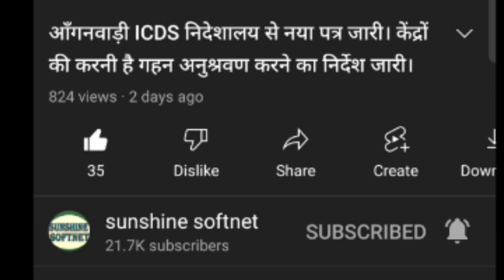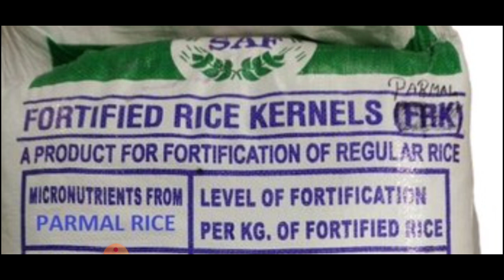आँगनवाड़ी पे इतना कम फोर्टिफाइड चावल?कैसे होगा फिर राशन वितरण? चावल उठाने का परिवहन भारा कितना है।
aanganwadi pe itna kam fortified chawal kyo di ja rahi hai kaise hoga aaganwadi pe rashan vitran. block se sevika kaise layegi fortified chawal bhara kaha se aayega.
aaganwadi pariwahan karaya voucher me pariwahan kiraya kitna milta hai.